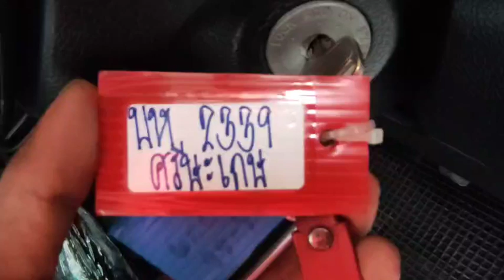2339 revo std white 17..11.2023